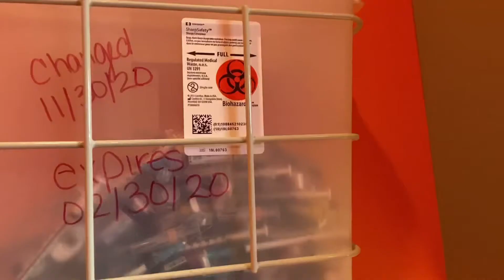Sings the Alphabet